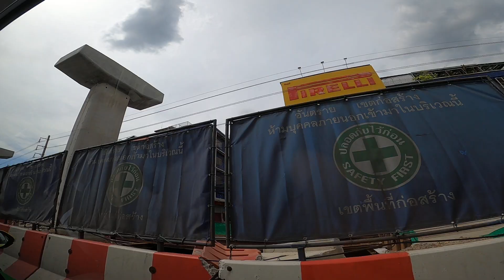ถนนลาดพร้าว 2มิถุนายน2563 Byเจโอ๋ 1